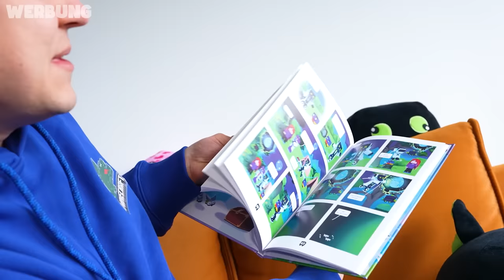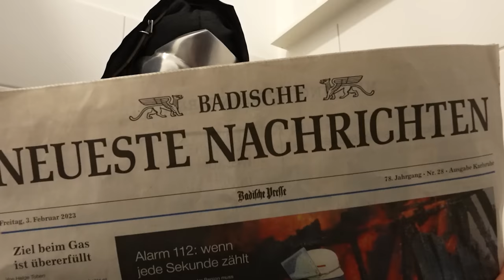24H als SUPERHELDEN in REALLIFE leben!